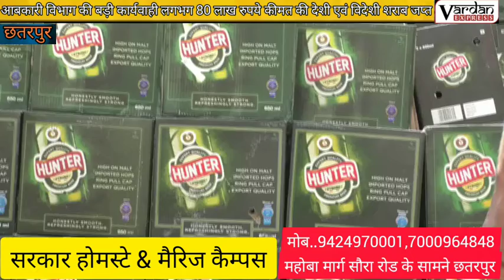सील हुई दुकान से ठेकेदार ने चोरी छिपे बेची शराब । विभाग ने कार्यवाही कर करीब 80 लाख की शराब करी जप्त